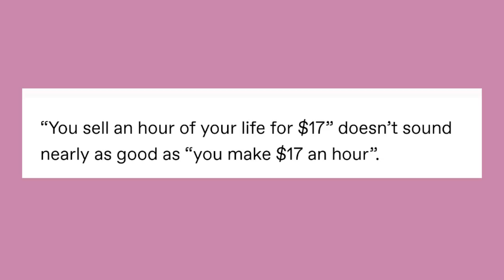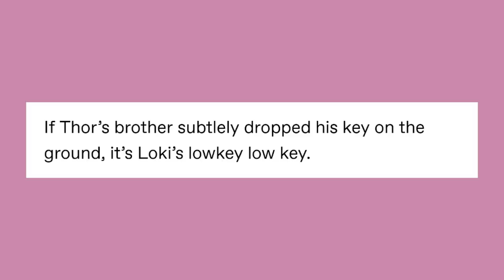Shᶱwer Thᶱughts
Got Stuff You'd like to Send? Send it to:
P.M. Seymour